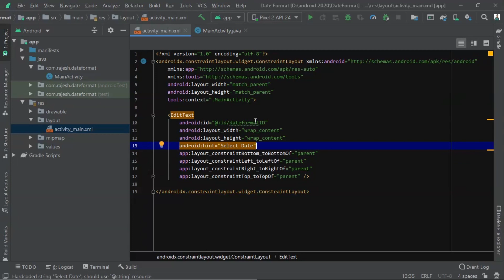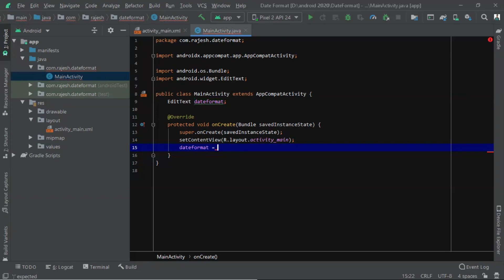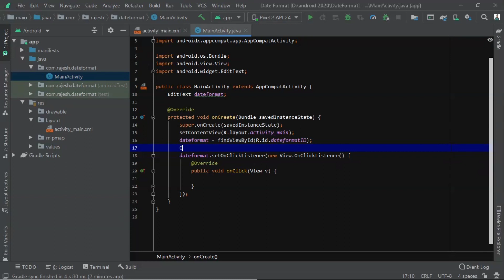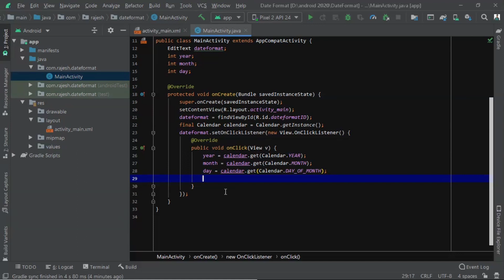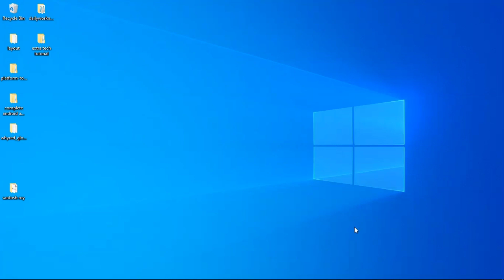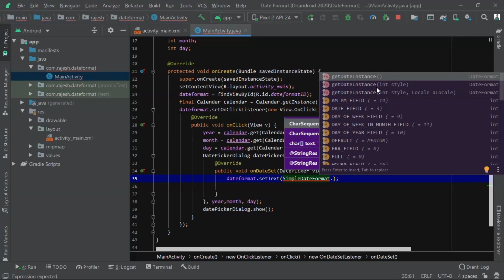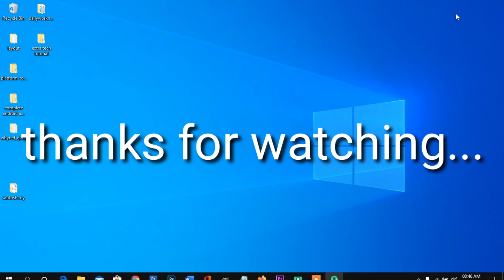How to add Date-picker Dialog Android Studio in Hindi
In this video, we will learn how to add date picker dialog in Android Studio